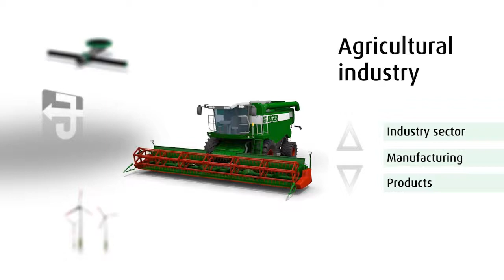Branch movie agricultural industry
The agricultural branch of Jäger with subsidiaries in Germany, The Netherlands and the U.S. was among the first companies developing and manufacturing various types of crop-specific belted chains. Forging technology of the latest generation and ongoing functional and life tests enable us to create innovative conveyer systems based on the newly developed conveyor belts.